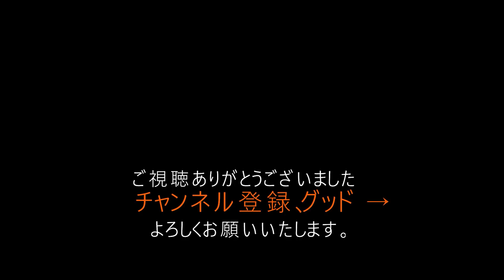夫婦、パートナーと考え方が合わずに悩んでいる時にやりたいとっておきの事